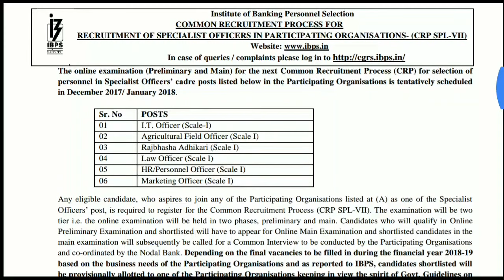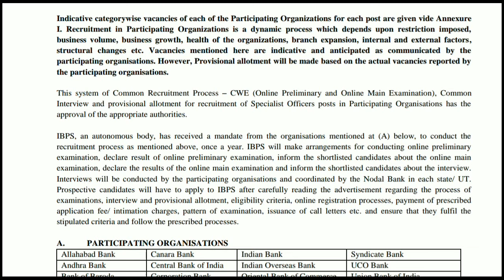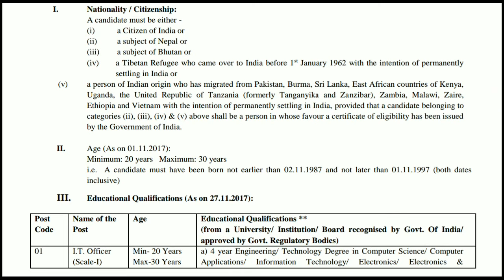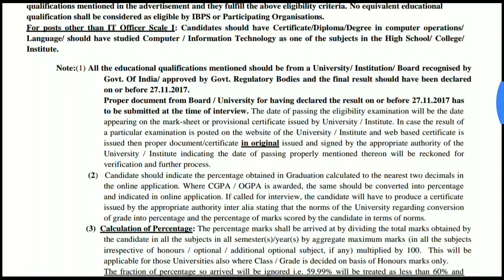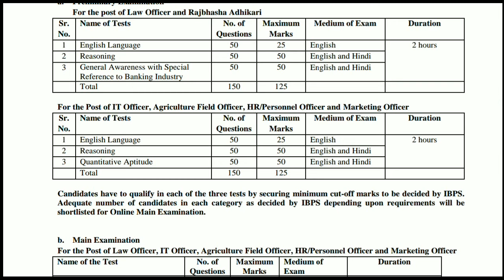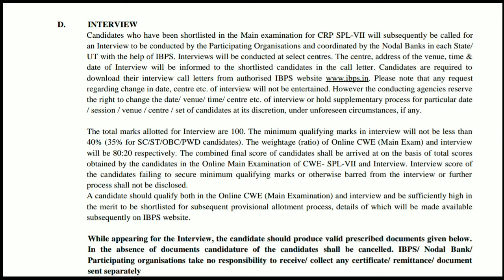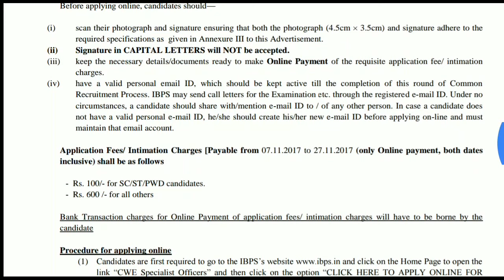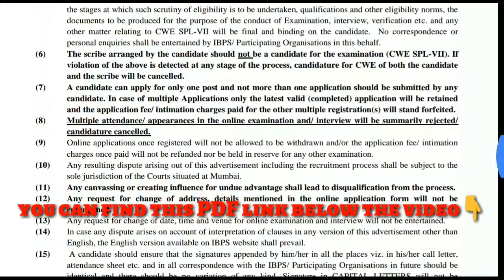Recruitment of special officer IBPS online application 7/11/2017-27/11/2017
Law officer , IT OFFICER, AFO, HR ,MARKETING OFFICER ,RAJYSABHA ADHIKARI, POSTS
OFFICIAL NOTIFICATION

AG Advise